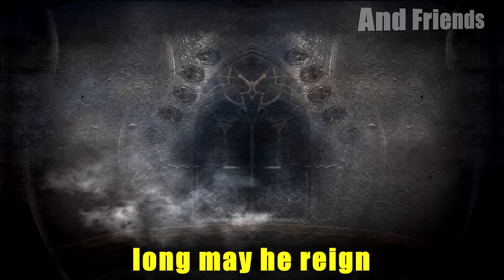Dark Souls 2 Ep 1: The Deathening Commences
With Devin in the hot seat we begin a no death run of Dark Souls 2.
With Michael, Eric, and Tim commenting will this be a no death run? How long can this last? Watch to find out.